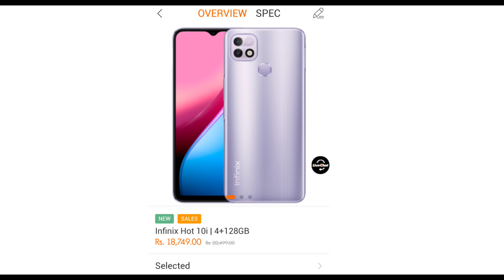Best Smartphones Under 20000 to 25000 in Pakistan 2021 🇵🇰| 20000 range mobile in pakistan 2021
Best Smartphones Under 20000 to 25000 Range in Pakistan 2021🇵🇰

Best Mobile In Pakistan Under 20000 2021 🔥 | 20000 range mobile in Pakistan 2021
in this video I'll choose best Smartphones under 20000 in pakistan 2021 that will we actually says that this mobile phones provide us best value for money in 2021 under 20000.
And Also Talk About Gaming To PUBG ko kesy bhool sakty hain hum PUBG k liay ye best mobile for pubg under 20000 in Pakistan 2021 bhi include kiay hain video main.
This is best Phone ever you can buy 20000 range mobile in Pakistan 2021 the month of June and July.
in this list i added samsung mobiles under 20000 in pakistan 2021 and other companies like realme mobile - Xiaomi mobile - tecno mobile And infinix - Vivo - Oppo mobile under 20000 in pakistan 2021.
your are looking best phone under 20000 in pakistan 2021 now your reach complete after watching this video you can buy best mobile phones under 20000 in pakistan 2021